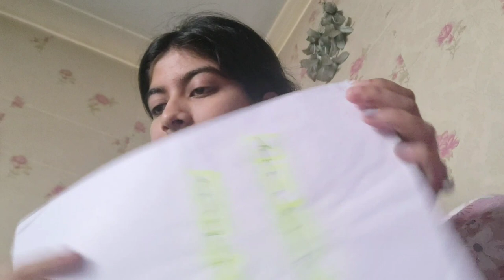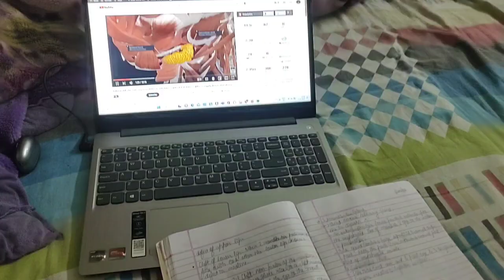First *Professional* Medical Exams | Aparna Dwivedi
Hey Shawty's
in this video I took you through my Hustle for my First Professional Medical Exams . It has everything emotions, struggles literally everything
so yeah. Hope you liked it.